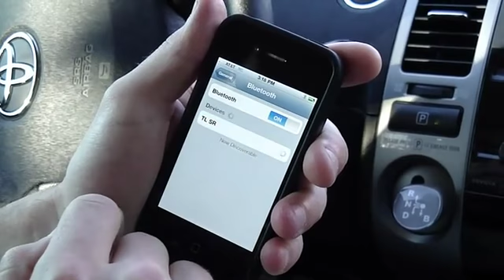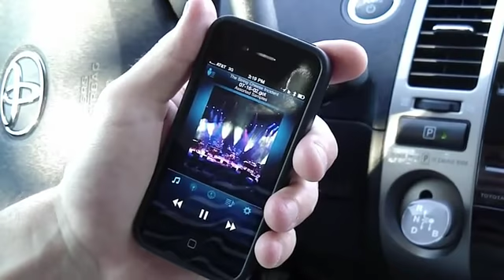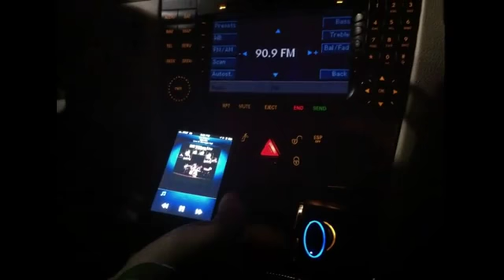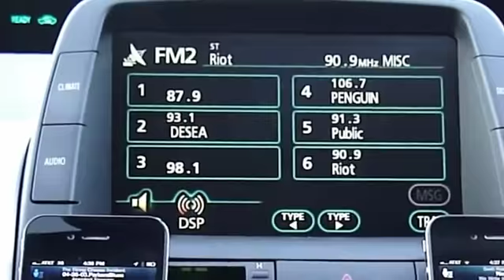TuneLink Auto Arabada Müzik keyfi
TuneLink Auto ile arabada müzik keyfi başkadır

Tunelink Auto ile arabada müzik dinlemek mükemmel hale gelecek! Tunelink Auto araç içi yayın verici sistemleri içindeki en gelişmiş sistemdir. Tunelink iPhone, iPod, iPad ve Android telefonları ya da tabletleriniz ile aracınızın ses sistemi arasında bluetooth bağlantı kurarak size eşsiz bir müzik keyfi yaşatır.